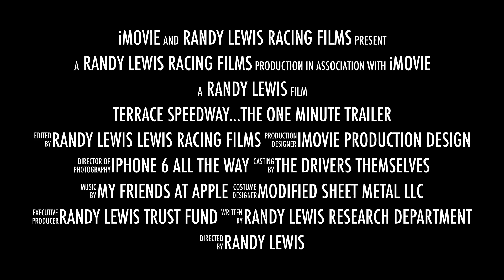Terrace Speedway...the one minute trailer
Randy Lewis, the World's #1 Trackchaser, visited the Terrace Speedway way up north in Terrace, British Columbia, Canada.  Randy has seen racing at 2,081 racetracks in 70 different countries. Randy’s lifetime track total includes wheel-to-wheel racing on oval, road course or figure 8 tracks.